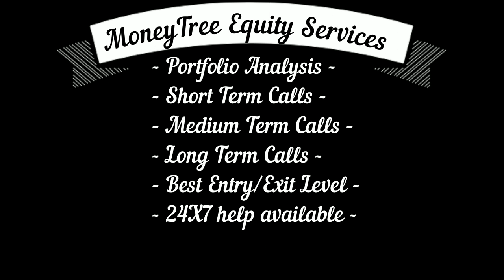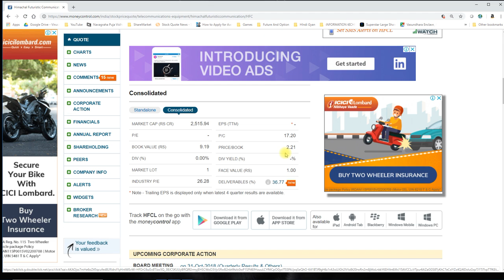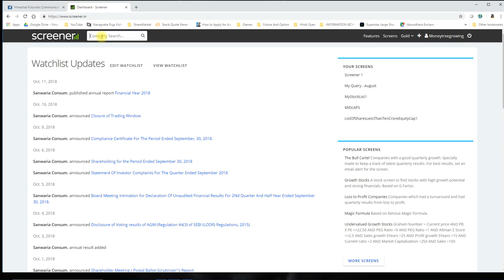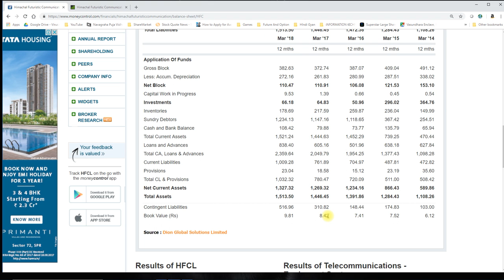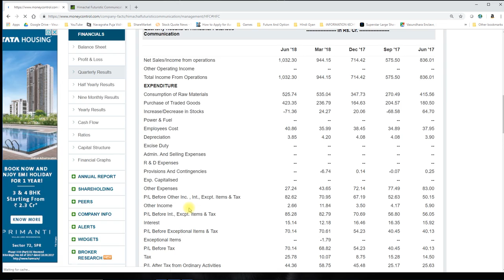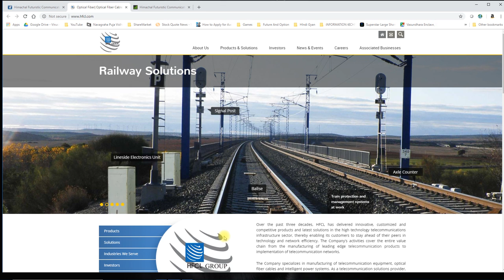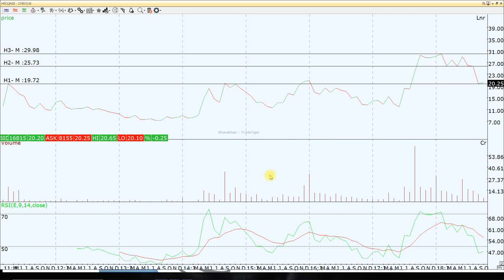जब दौड़ेगा ये शेयर तो शेर की दहाड़ और चीते की रफ़्तार को पीछे छोड़ देगा।